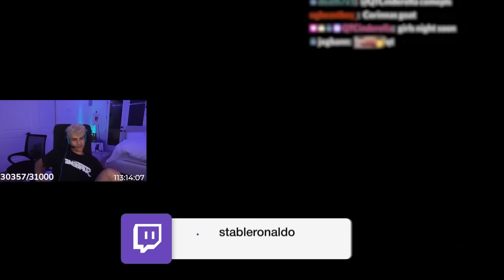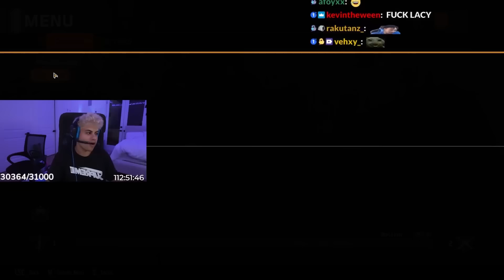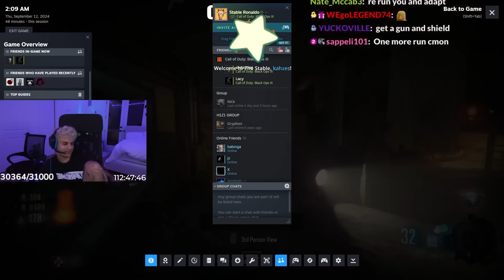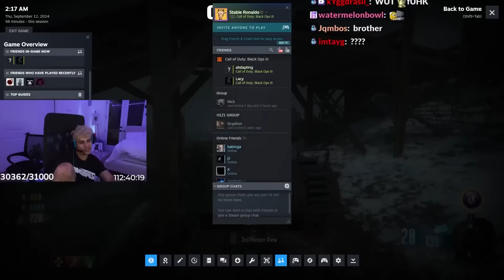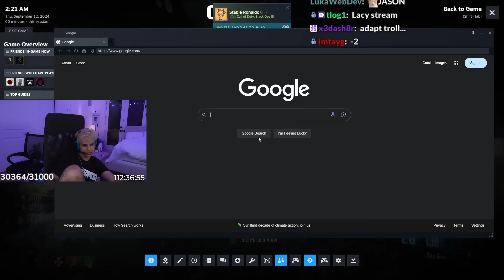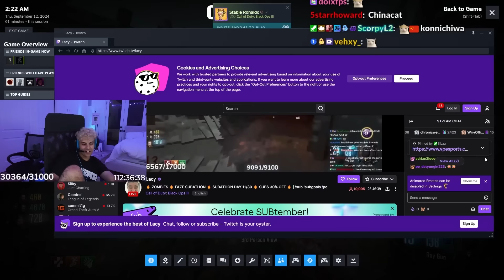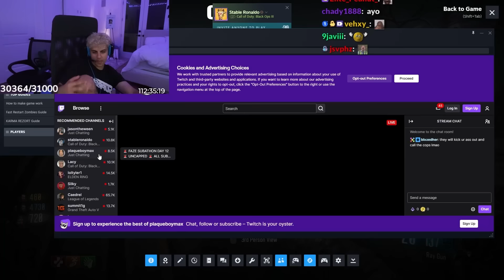2AM FaZe Clan Call Of Duty ZOMBIES..